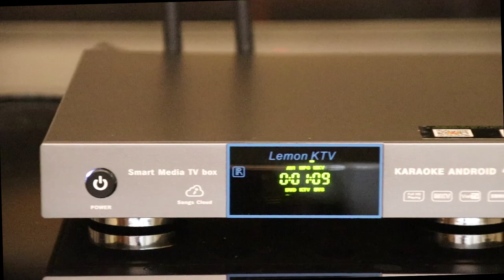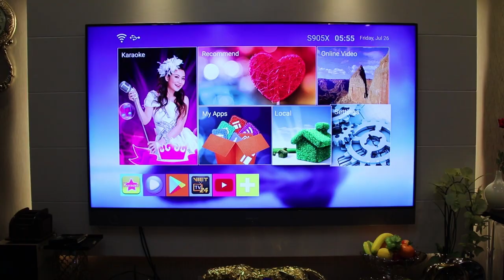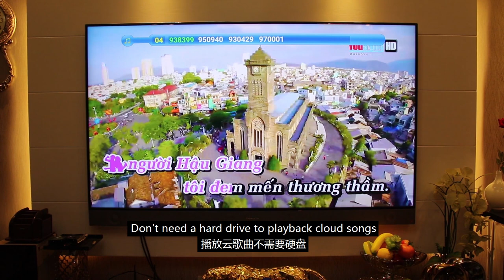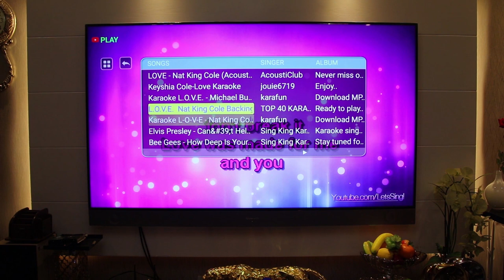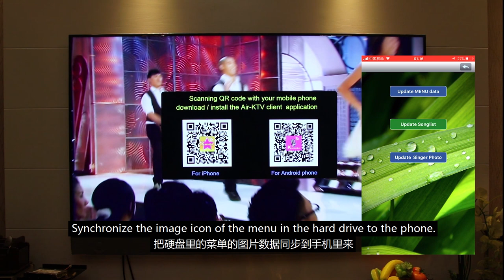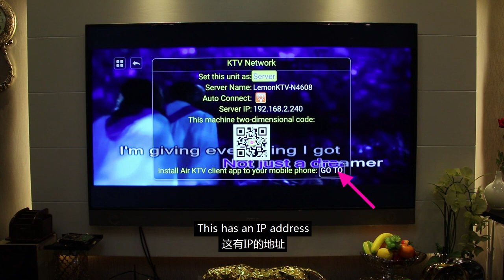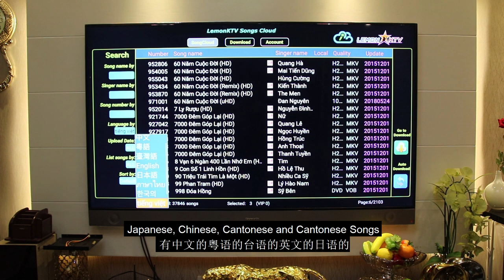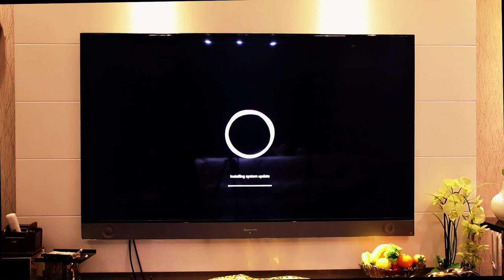KHP-8816 Mini Android HDD/Cloud Karaoke Player | How to use Karaoke Machine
Brand: LEMONKTV
| Support Max 1,000,000 Karaoke Songs
| There are 187,000 English, Vietnamese, Chinese, Thai, Lao, Khmer etc. Songs on Cloud
| Support YouTube Karaoke Function.
| HDMI: 1080P, Ultra 4K Full HD .
| H265,H.264,DIVX,DIVX,XVID Video format .
| CPU: Amlogic s905x Quad core Cortex A53 2.0 GHz 64bit
| 8GB NAND FLASH, 2 GB DDR3
| Android 7.1 OS
| Color: Black